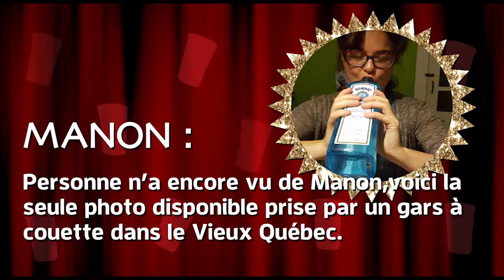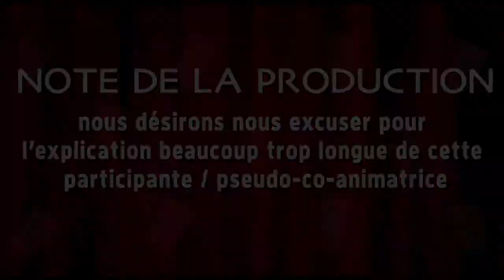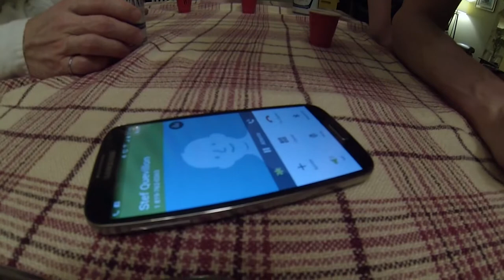PARODIE - LES RECETTES POMPETTES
Voici une parodie des Recettes Pompettes que nous avons fait en Mars 2016,  ça somme un vidéo comique et plusieurs rires.

HARDWARE :
NIKON D5100 w/ NIIKKOR 18-55MM (not the best lens but that’s the only one I have)
GOPRO HERO 3 BLACK EDITION
IPHONE 7